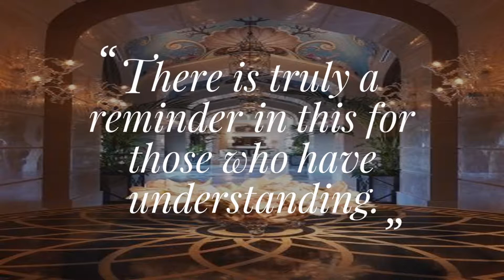Have you not considered that God sends water down from the sky, THE THRONGS ( az-Zumar ) 39:21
Have you not considered that God sends water down from the sky, guides it along to form springs in the earth, and then, with it, brings forth vegetation of various colours , which later withers, turns yellow before your eyes, and is crumbled to dust at His command? There is truly a reminder in this for those who have understanding. — THE THRONGS ( az-Zumar ) 39:21
المصباح‎‎
Watch, read, reflect & share